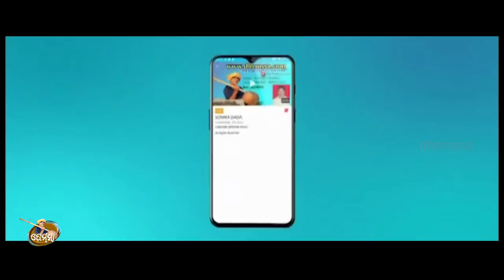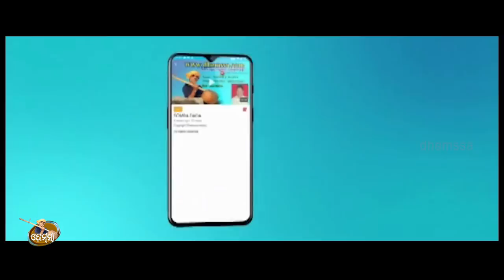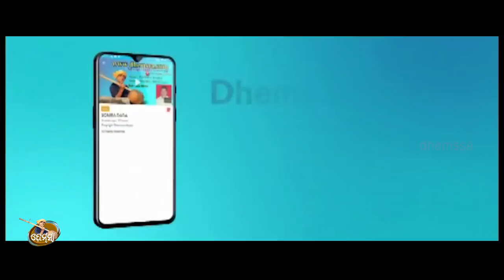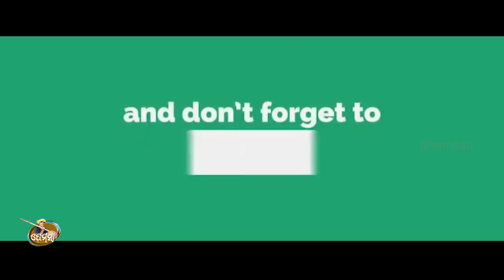JHILKI JHIPA dhemssa tv app